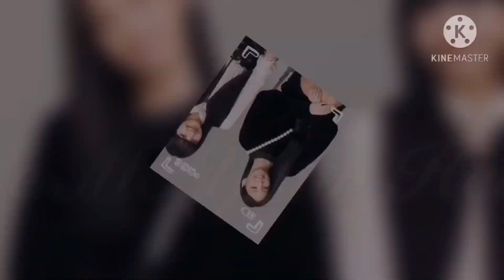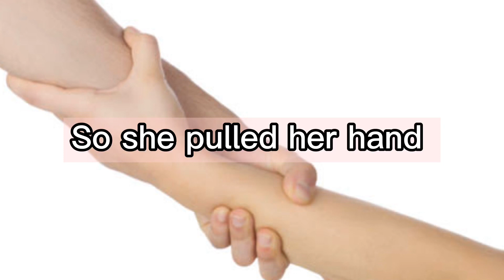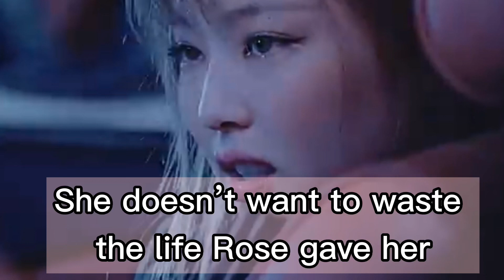JENLISA STORY - (Part 96) Give me your heart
This is a FF Jenlisa story made for entertainment only. Please don’t take it seriously.